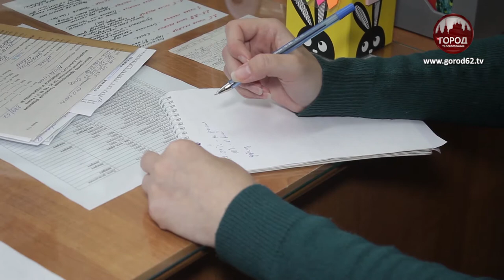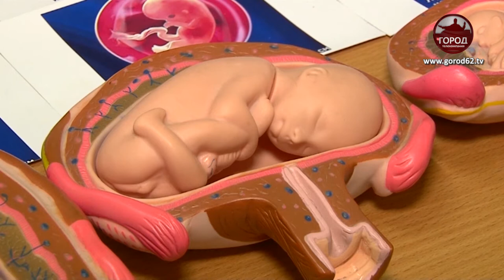Как вылечить бесплодие